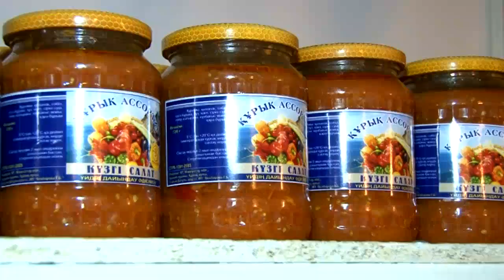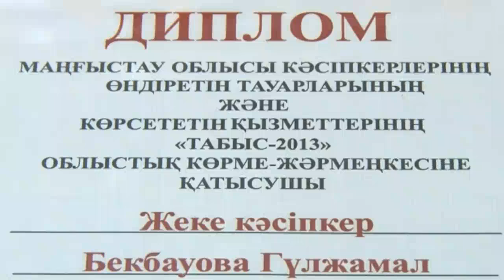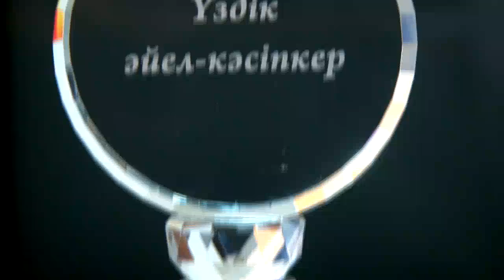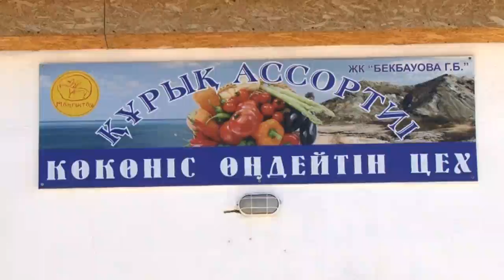Гүлжамал Бекбауова - "Құрық ассорти" консервілеу цехының басшысы